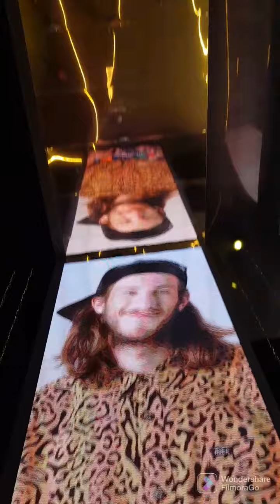ISRAEL PAVILION at EXPO 2020 DUBAI